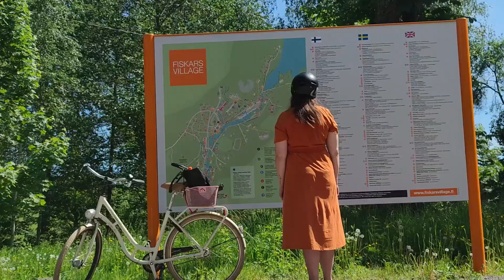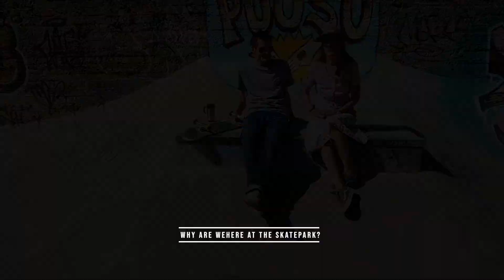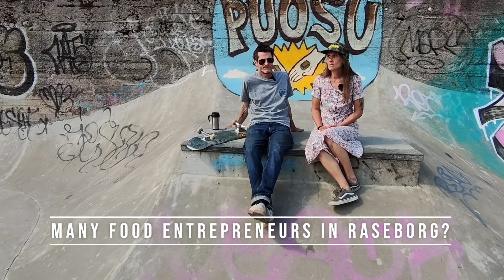Village People: Fiskars Village, Raseborg 2021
In this vlog series we get to meet locals from different villages in Raseborg. Every person has a story to tell and their passion for life is engaging - we want share these stories with you and inspire you to live your dream life in Raseborg.

First up Fiskars Village, where we meet pro skateboarder Patrick Duffy and food entrepreneur Chia Näsman.

Creator: Nina Sointu
Guests: Patrick Duffy & Chia Näsman